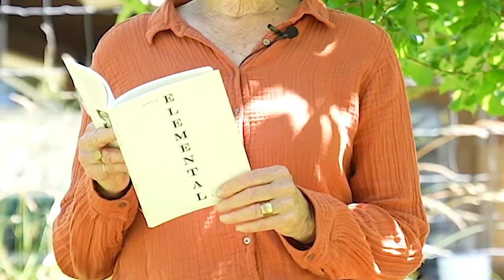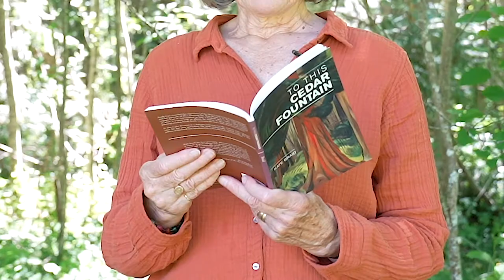Poets Caravan: Kate Braid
This video is part of the Planet Earth Poetry Poets Caravan project. If you'd like to explore our interactive map archive of poets, visit this
The poems in this video were previously published by Palimpsest Press and Caitlin Press.

In addition to several books of non-fiction, Kate Braid has published seven books of poetry, most recently Elemental (Caitlin Press).  With Sandy Shreve she also co-edited two editions of In Fine Form, a ground-breaking anthology of Canadian form poetry.  Braid’s poetry has won or been short-listed for several awards including the Pat Lowther, Vancity and BC Book Prizes, the Milton Acorn People’s Poetry prize, the Vancouver Mayor’s Award for the Literary Arts and the Pandora’s Collective Mentor Award.  She has also been acknowledged as one of the Remarkable Women of the Arts in Vancouver and in 2012 was invited as Writer-in-Residence in Taos, New Mexico.  She now lives part-time in Victoria and on Pender Island.